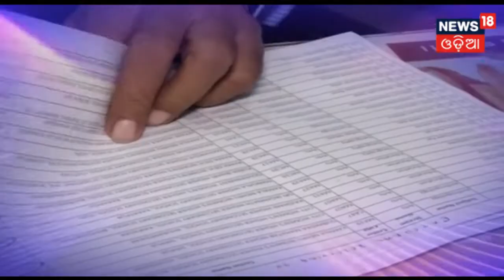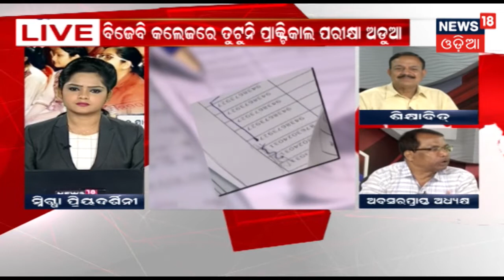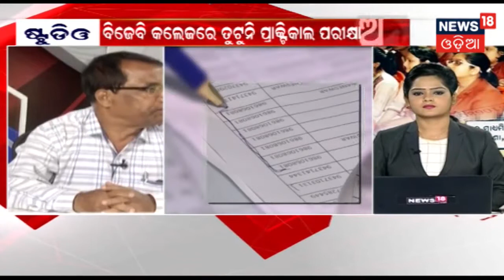ପ୍ରାକଟିକାଲ ପ୍ରୋବ୍ଲେମ | Special Studio Discussion | News18 Odia | January 30, 2019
News18 Odia brings to you the fresh new segment of Studio Discussion on 30th January 2019